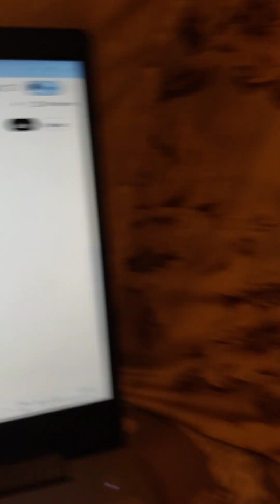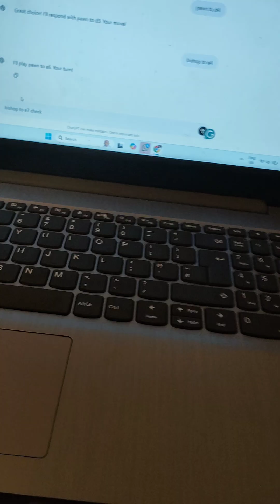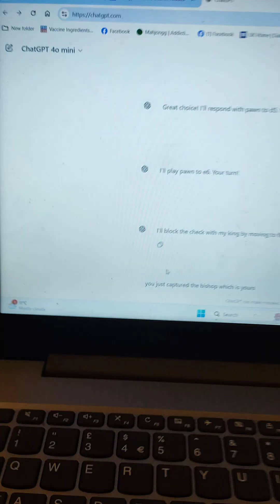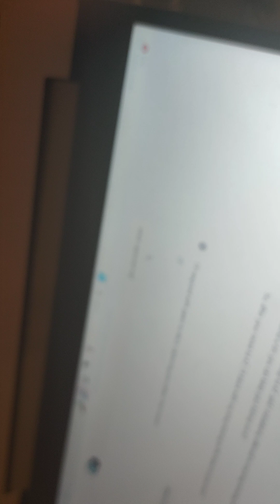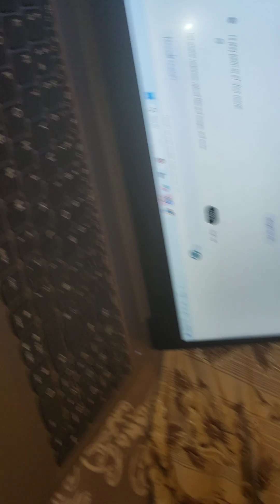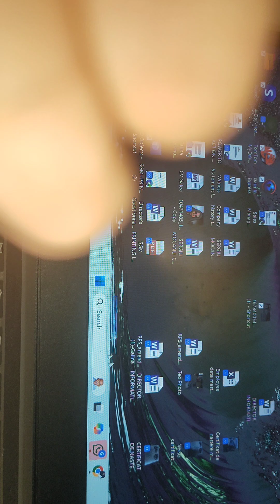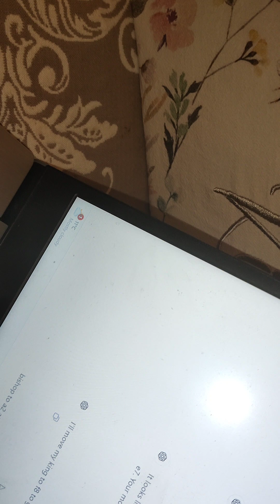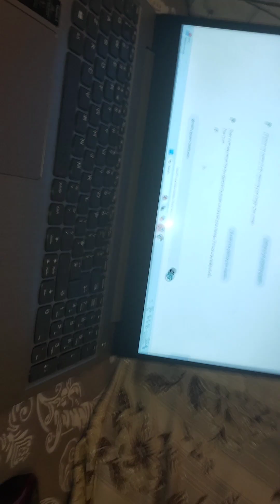playing chess against chatGPT (very surprising )